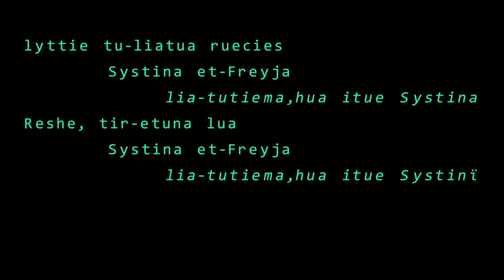Freyja.sys / システム・フレイヤ - kaoling (Cover)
CREDITS

Vocals: MARiNAQUA
Mix: @SimilarOutskirts
Composed by: kaoling
Originally performed by: CUL + GUMI
Mic: RØDE-NT USB

ENGLISH TRANSLATION:

Have you met the goddess-like Systina?
Unleashed, Systina.
Is she in you, Systina?
Unleashed, Systina.

Bestow on us your affection.
Like a human, like a goddess.

Lyttie, tu-liatua
Dazzling wings that slice
Through the wind,
That moment they lead the way
To freedom and a future,

Lady Systina.
Goddess Systina.
Lady Systina.
Goddess Systina.

Liberation and freedom in hand,
Without a backward glance

(lia-tutiema, hua
shoulder your pardoned history,
A hope (star)
That clears the way.)

Spilling at the speed of flight,
Linked to the ages,
Their entangled wishes
Will transform into unrealized songs

Splendidly iridescent,
The sleepless (lady) system's
Destination lies with the endless sky

Flowing tears still etched deep,
She will make the pardonable future take flight
Throwing off rusted chains,
Holding the wide expanse dearly, you are
Goddess Systina.

Striking your sword into destiny
Without having brandished it,
You are the hope (star),
Guiding us to the power to counter

Lady Systina.
Goddess Systina.
Lady Systina.
Goddess Systina.

Within consciousness
Lies a fastened avatar of you

Subduing even agony,
My focused eyes
Do nest the goddess' image

Unintegrable into anyone,
The rampant (lady) system's
Sight lies on the skies of the future

You will fly into the clear night
Even though the freezing skies
Stripping yourself of the faded present,

Goddess Systina.

Without a backwards glance.